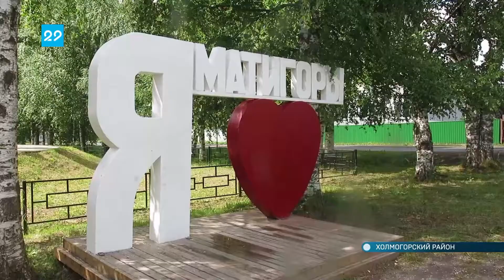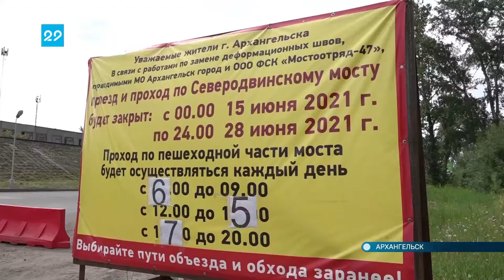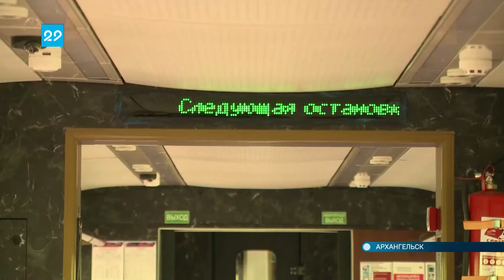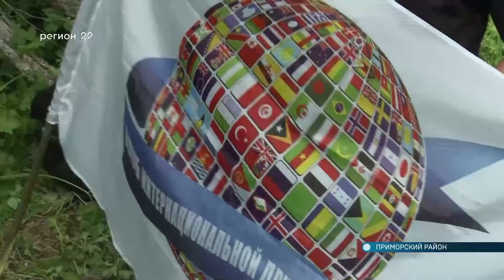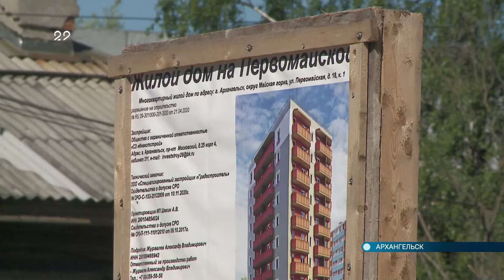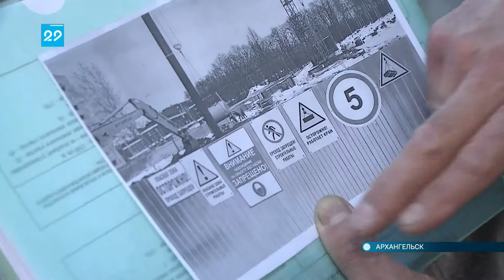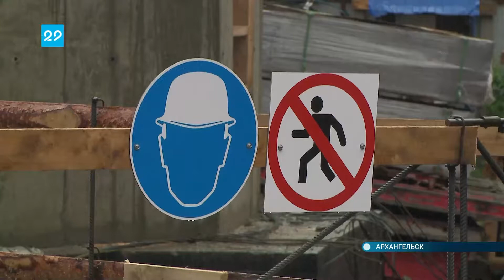15.06.2021 Автограф дня